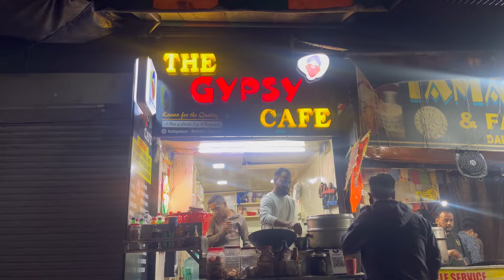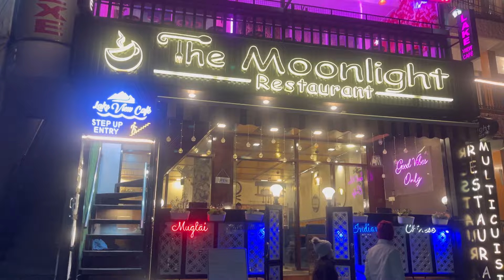First Girls Trip to Nanital 💗🎀🧿✨ | Part -1 | Shreya Basera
First Girls Trip💗🎀🧿✨ | Shreya Basera